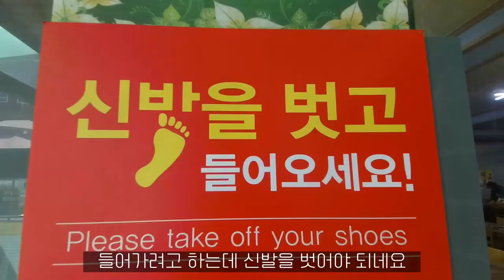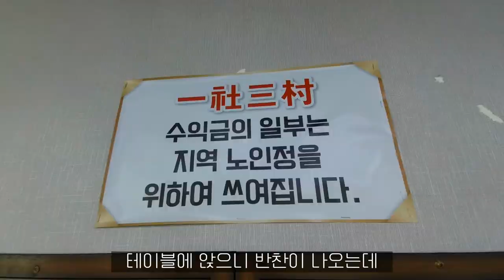일산 맛집 12년의 내공/ 단일 메뉴 돼지 두루치기로 일산 평정한 심봤다 두루치기 KOREAN FOOD KIMCHI